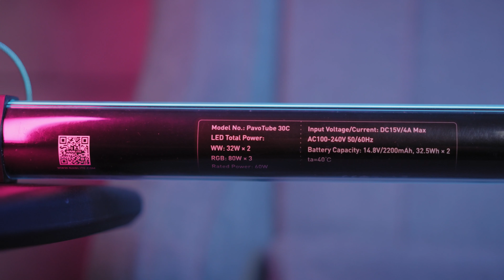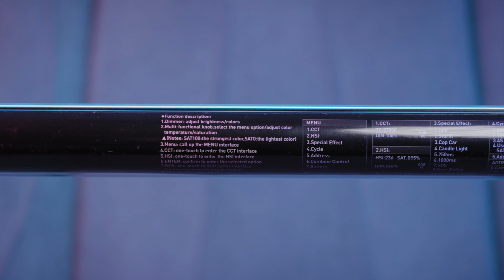NANLITE PAVOTUBE 30C IN-DEPTH REVIEW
►NANLITE PAVOTUBE 30C
►NANLITE PJ-FZ60 PROJECTOR
►NANLITE FORZA 60B
►NANLITE FORZA 60B REVIEW

This is my review of the NANLITE Pavotube 30C

►BEST MUSIC FOR YOUTUBE

MY STUDIO LIGHTS REVIEWS:
►GODOX UL150
►GODOX SL150W II
►DIGITALFOTO HELIOS B100
►THE LUPO SUPERPANEL DUAL COLOR 30
►LUPO ACTIONPANEL FULL COLOR REVIEW
►LUPO SMARTPANEL DUAL COLOR REVIEW
►TUBE LIGHT REVIEW
►SOONWELL FB-22 REVIEW

MY LATEST COMMERCIALS:
►GODOX VD-Mic
►MOZA AIRCROSS 2 COMMERCIAL
►HOLLYLAND LARK 150
►THE MOZA MINI-P COMMERCIAL
►THE MOZA MIN-MX COMMERICAL
►COMICA BOOMX-U BRODCASTING MICROPHONES

►ROBOTIC MOVEMENTS
►SLYPOD CREATIVE MOVEMENTS
►HOW TO SHOOT A WEDDING WITH A GIMBAL
►5 BEST GIMBAL MOVES
►HOW TO MIMIC A CRANE SHOT
►TIMELAPSE WITH THE MOZA AIRCROSS 2
►MOZA AIRCROSS 2 IN-DEPTH REVIEW
►10 BEST FEATURES MOZA AIRCROSS 2
►MOZA iFOCUS M
►MOZA AIR 2
►MOZA AIR 2 AMAZING GIMBAL SHOTS
►MOZA AIR 2 VS DJI RONIN-S
►MOZA IFOCUS WIRELESS UNIT
►MOZA IFOCUS FOLLOW FOCUS
► GREAT BUDGET SMARTPHONE GIMBAL

►HOW TO GET THE ARRI LOOK ON YOUR SONY A7 III
►BEST CINEMATIC SETTINGS FOR THE SONY A7 III
►DJI OSMO POCKET CINEMATIC SETTINGS
►HOW TO CATWALK WITH DJI OSMO POCKET
►PORTUGAL TRAVEL FILM
►COLOGNE TRAVEL FILM
►FRANCE TRAVEL FILM
►MY whole LUT STORE AND MORE

MY GEAR:
►Sony A7 SIII
►Sony A7 III
►Sony A6400
►Sony FE 35mm F1.8
►Sony ZEISS 55MM F1.8
►Sony ZEISS 16-35mm F4
►SIRUI 50MM F1.8 ANAMORPHIC
►SIRUI 35MM F1.8 ANAMORPHIC
►VILTORX 85MM F1.8 AF
►DJI MAVIC 2 PRO
►MOZA AIRCROSS 2
►EDITING MACHINE
►EDITING SCREEN